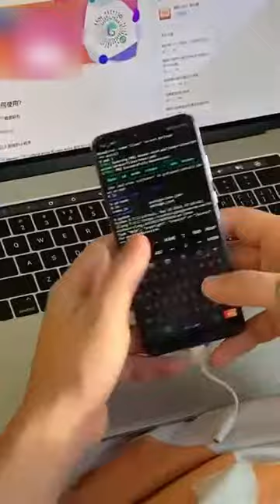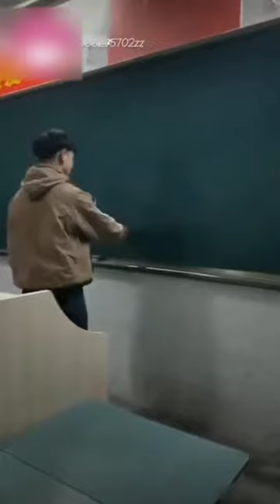TikTok - Funny & interesting videos